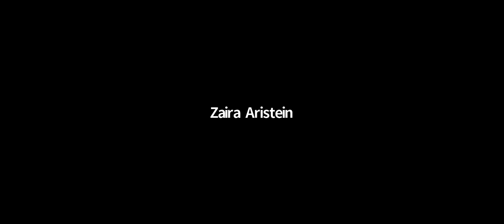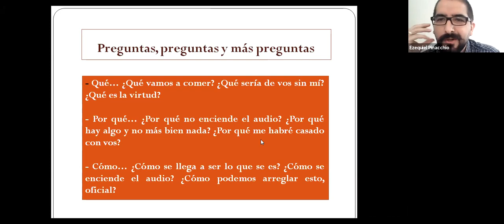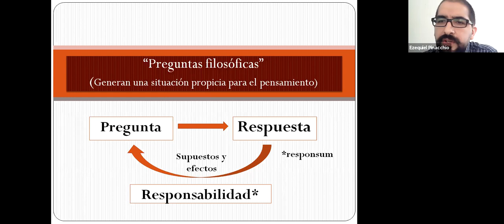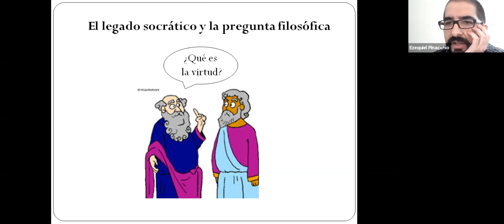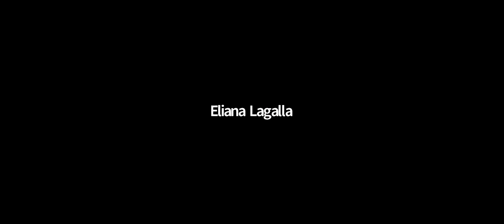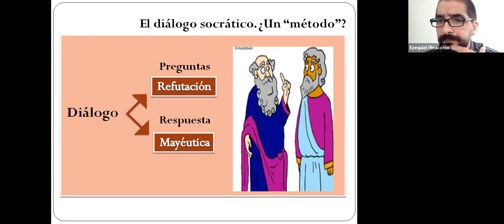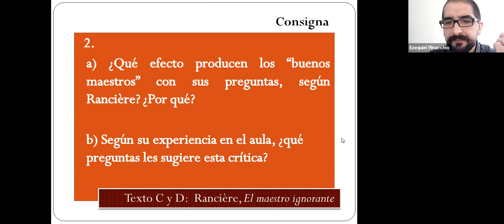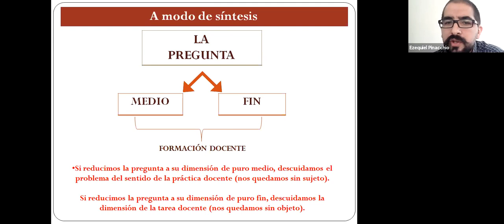La pregunta como medio y como fin de la práctica docente. Un abordaje filosófico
Por Ezequiel Pinacchio.